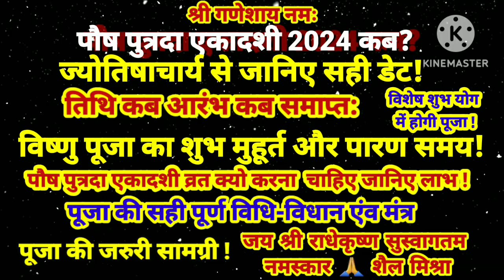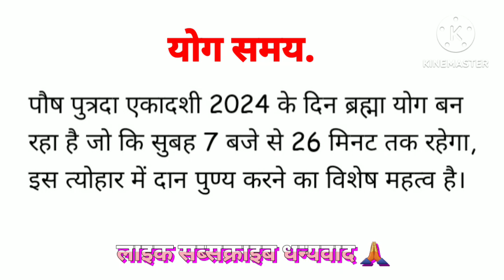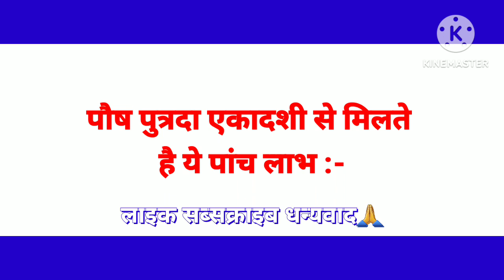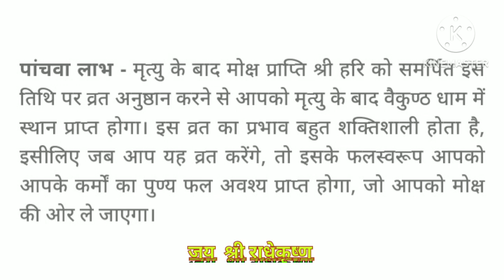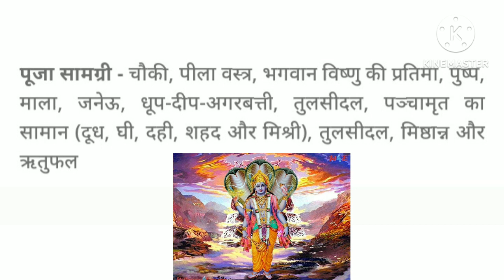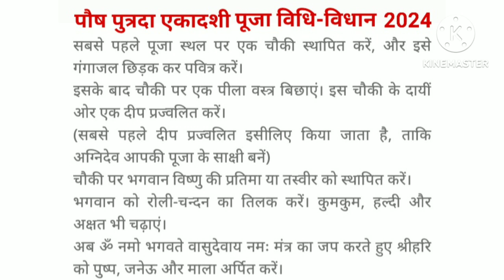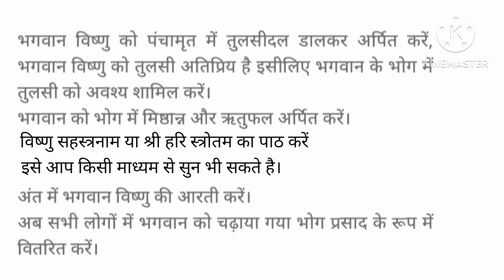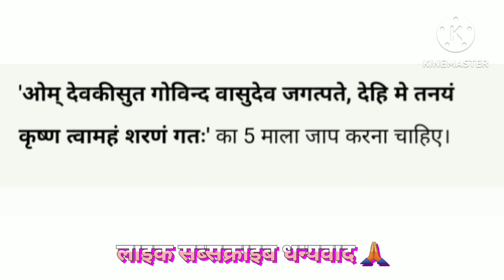पौष पुत्रदा एकादशी 2024 कब ज्योतिषाचार्य से जानिए सही डेट तिथि सहित सबकुछ डि.बाक्स में देखे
पौष पुत्रदा एकादशी 2024 कब?ज्योतिषाचार्य से जानिए सही डेट तिथि कब आरंभ कब समाप्त
विष्णु पूजा शुभ मुहूर्त और पारण का सही समय
विशेष शुभ योग में होगी पूजा शुभ योग
पुत्र एकादशी की पूजा क्यों करनी चाहिए जानिए इस पूजा के लाभ
पूजा की सही सम्पूर्ण विधि-विधान और मंत्र
पूजा की जरूरी सामग्री